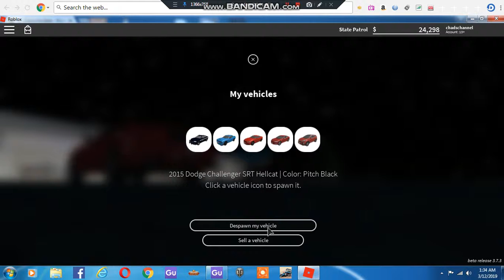all of my cars in greejville beta (*___*)